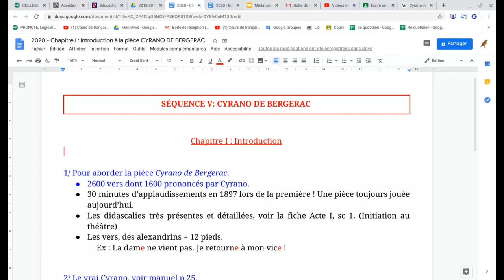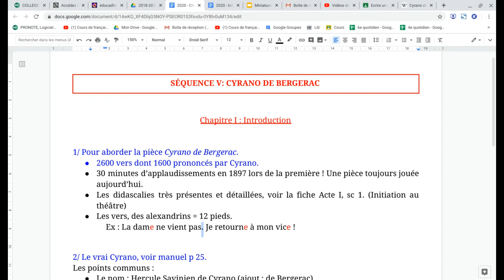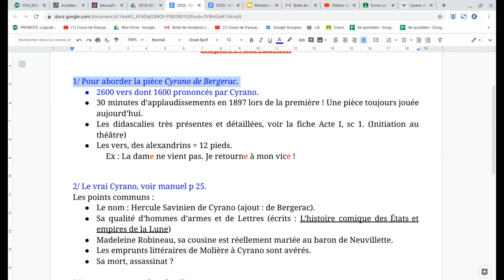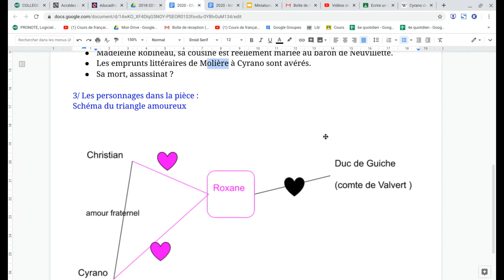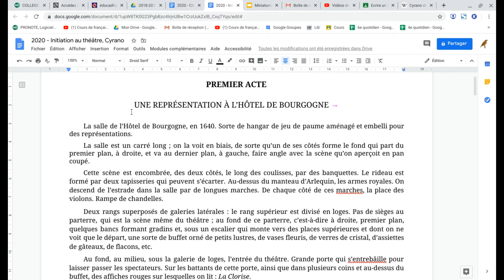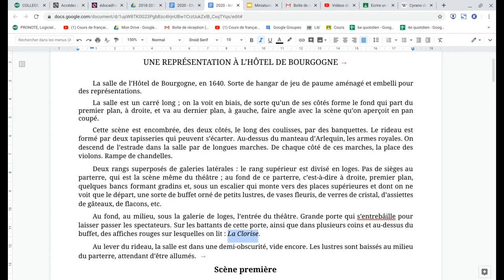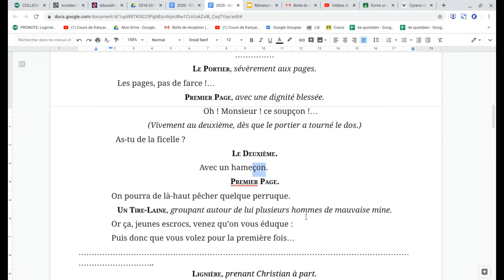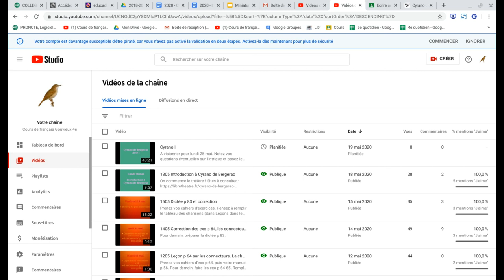1905 A visionner en premier : Introduction à Cyrano de Bergerac, suite.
Regardez cette vidéo d'abord. En travail à faire : visionnez l'acte I pour lundi 25, vidéo suivante.

J'ai rangé la poésie lyrique dans un nouveau répertoire, sauf le tableau des chansons qui se remplit, continuez à échanger vos goûts 😊 !